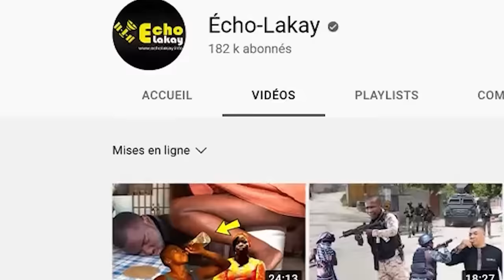Woy Lapolis pran towo a ! Operasyon gason pa kanpe, lapolis vide 10 bandi atè nan Petyonvil